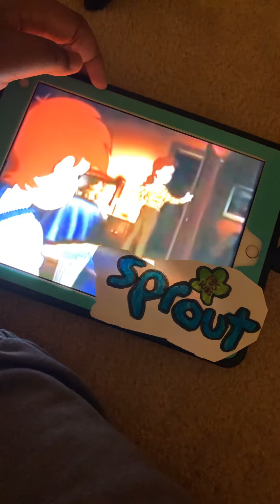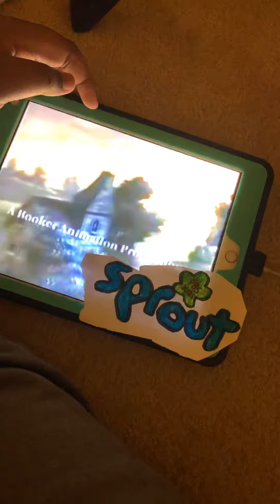The Little Engine that could intro PBS Kids Sprout